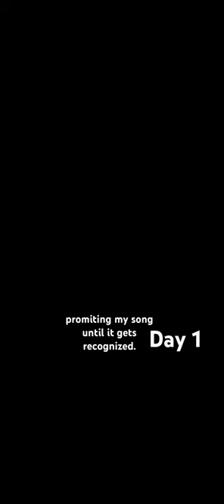wocknot4kidz-Ochsen on all platforms.